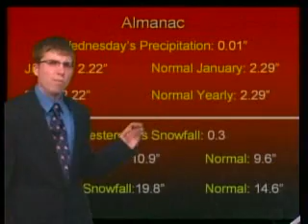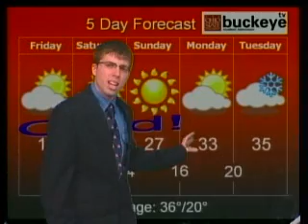January 29, 2010 Weather Report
This is a weather report for Buckeye TV.